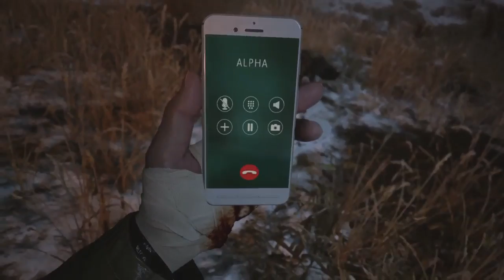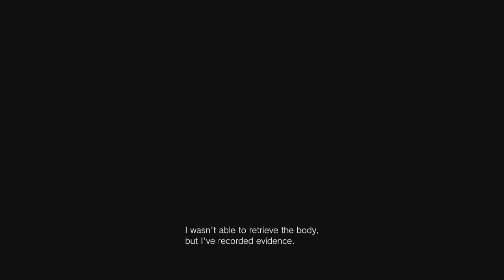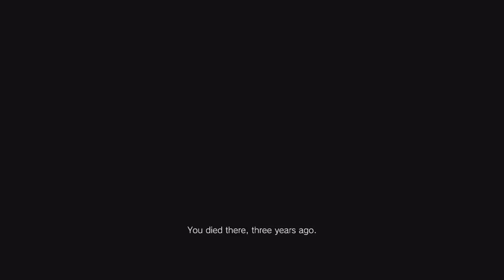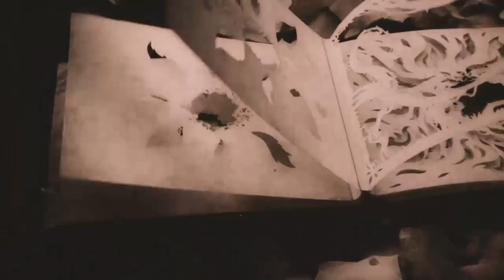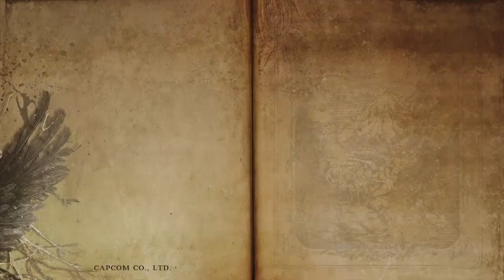Resident Evil Village: Mother Miranda Boss Fight Walkthrough Part 7 of 7